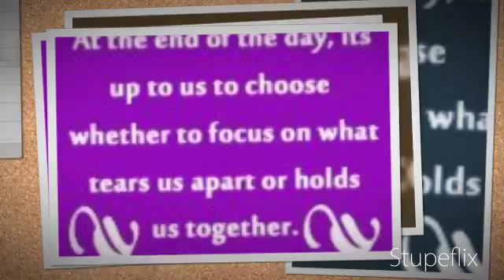Weeworld contest sample video